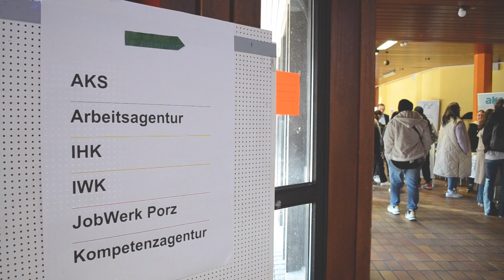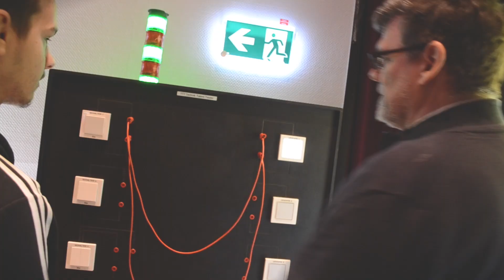44 Unternehmen bei der Eigenart-Berufsbörse in Köln-Porz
44 Unternehmen aller Branchen und mehr als 800 Besuchende, die sich über Praktika und Ausbildungsplätze informieren wollen. Eigenart hat seine 13. Berufsbörse zusammen mit dem Bezirksrathaus Köln-Porz ausgerichtet.

Eigenart bietet praktische Berufsvorbereitung an Schulen in Köln: BerufsCHANCE. Und ist Ausrichter der Stadtteilausbildungsbörse BerufsFORUM.

Ein Video von thecunecopyrighted - powered by enqoozee.